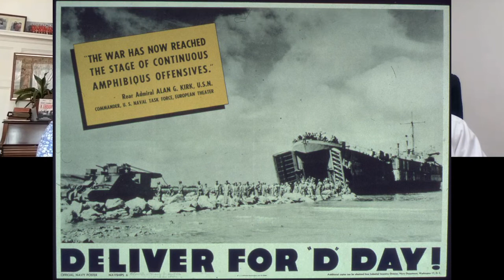X TROOP – D-DAY EXPLOITS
X-Troop: The Secret Jewish Commandos of World War Two – Leah Garrett

Director, Jewish Studies Center, Hebrew and Jewish Studies, Hunter College.

Award winning author
- Young Lions: How Jewish Authors Reinvented the American War Novel, 2017 Jordan Schnitzer Book Award for modern Jewish History
- A Knight at the Opera: Heine, Wagner, Herzl, Peretz, and the Legacy of Der Tannhäuser
-The Cross and Other Jewish Stories by Lamed Shapiro
- Journeys Beyond the Pale: Yiddish Travel Writing in the Modern World

 #5 X TROOP – D-DAY EXPLOITS